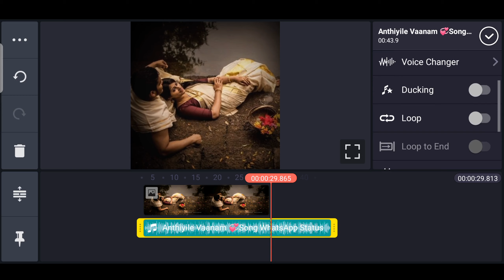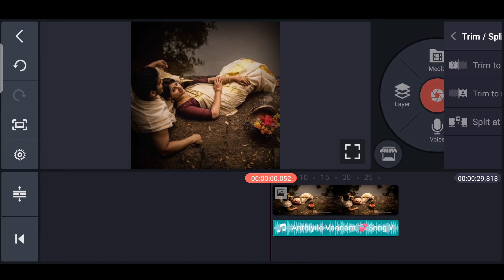Instagram status making kinemaster | kinemaster template download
Haii Hello Friends. Welcome To another exciting video...This Channel Was Editing Tutorial Channel

DOWNLOAD LINK✓:🔗